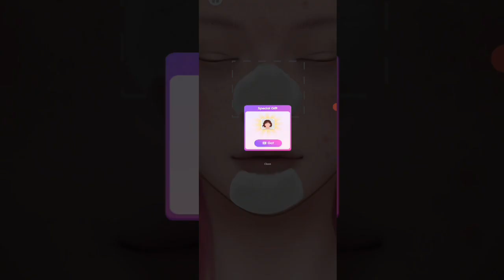asmr makeup animation 👧 | asmr makeup korean girl video | asmr makeup video part 1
asmr makeup animation | asmr makeup korean girl video 👧 | asmr video part 1 by @skkidsfamily

This is not the case of normal earwax, but the removal of very large and hard earwax that can cause hearing loss.
The treatment shown in the video must be received at a specialized place after sufficient consultation with a specialist.
As I try to express it in an animation, there are some parts that are simple or exaggerated. Please take note and thank you for your understanding